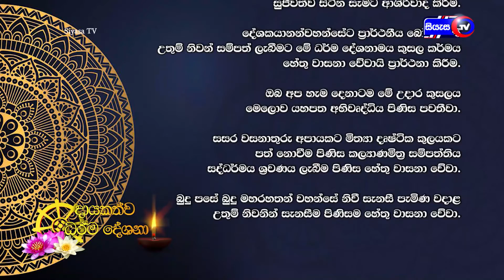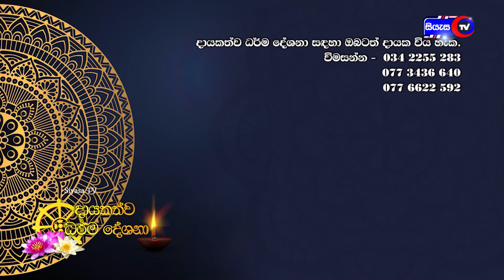(පන්ච උපාදානස්කන්ධය දුක වන ආකාරය ) - 2022.02.28 - 07.00 A.M - දායකත්ව ධර්ම දේශනාව - Siyasa TV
දේශකයන් වහන්සේ ආචාර්ය පූජ්‍ය කුකුල්පනේ සුදස්සී ස්වාමීන් වහන්සේ